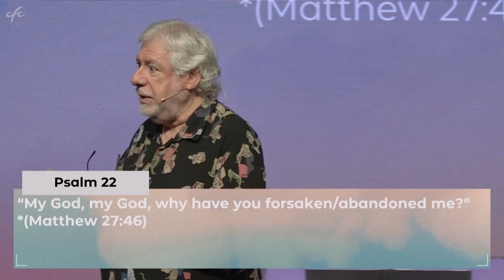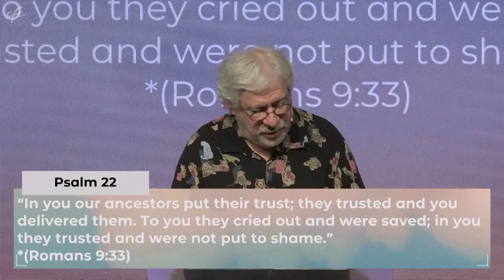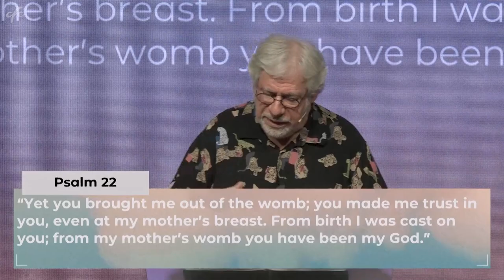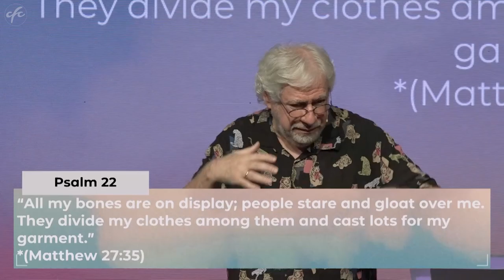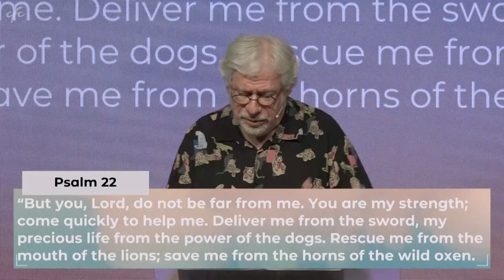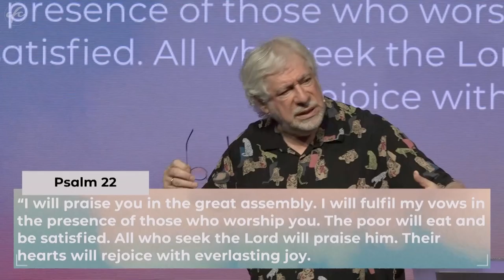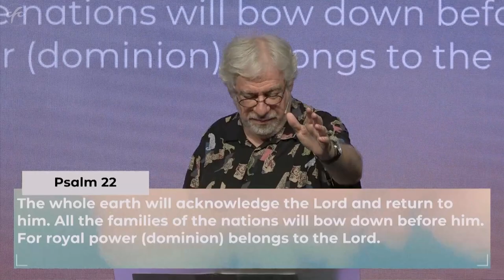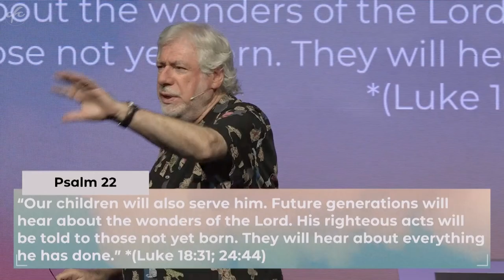Clinging to the God of All Hope - Bill Vasilakis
From the series "Selah" on the 14th Jan 2024